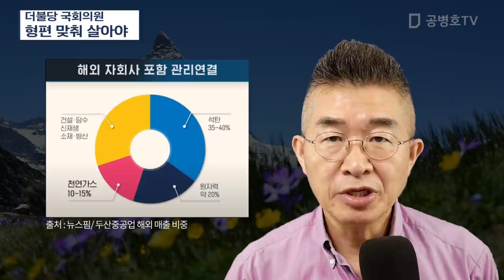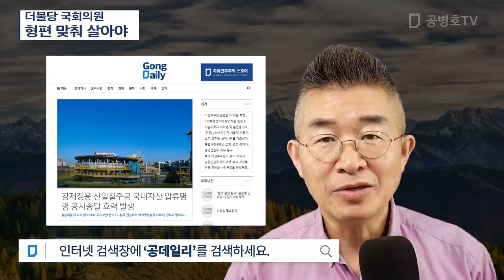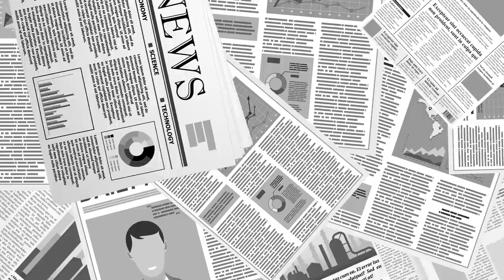더불당 국회의원 / 형편 맞춰 살아야 [공병호TV]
Bitcoin : 3MTW849AkP2ftLeSK2teZHMmzLu7Z83s9U